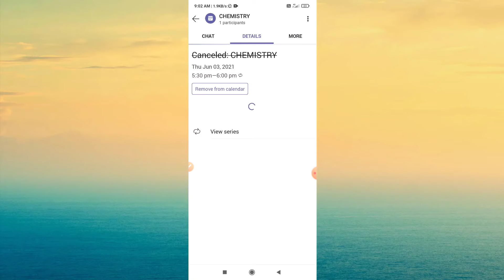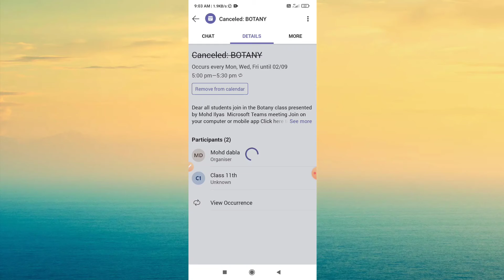How to remove Cancelled Class or meetings from Microsoft Teams.